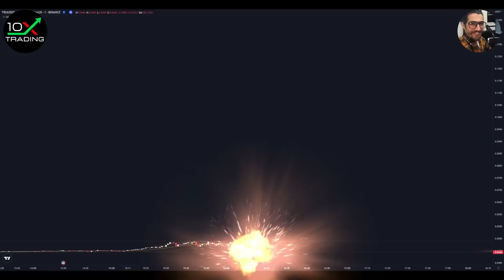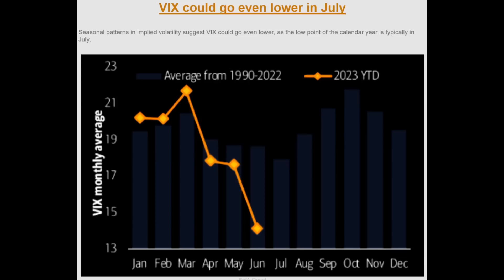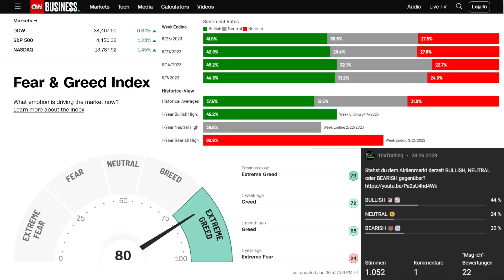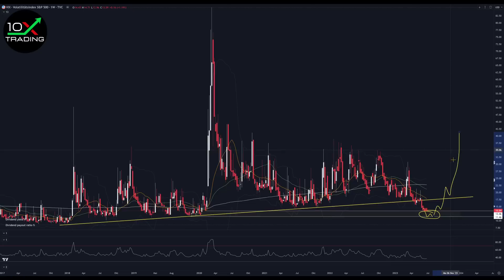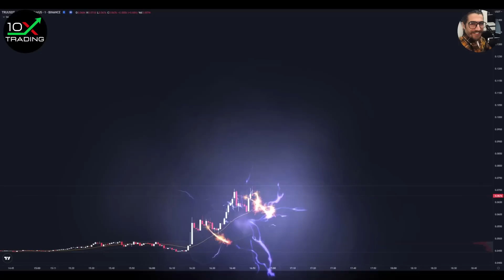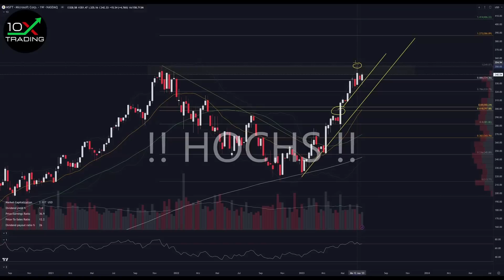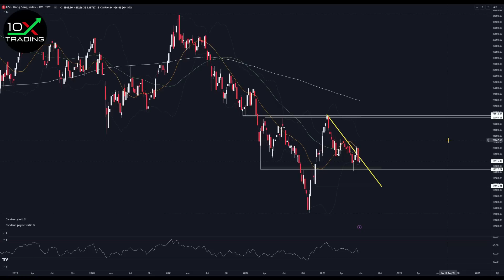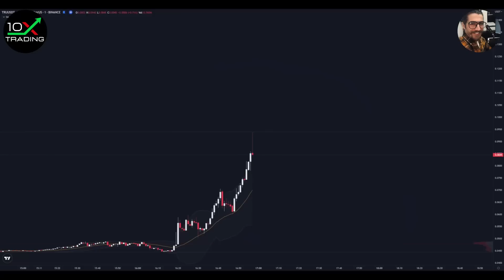AKTIEN Briefing - GROSSE ANALYSE - SO gehts weiter am Markt im 2. Halbjahr! Apple Microsoft Ausblick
👉🏻📖Trading-Bestseller
"Trading in the Zone" von Mark Douglas (deutsche Version!):
"Enzyklopädie der Chartmuster" von Thomas N. Bulkowski:
"How to Day Trade for a Living" von Andrew Aziz:
"Intelligent Investieren" von Benjamin Graham:
"Die Kunst über Geld nachzudenken" von André Kostolany:

👉🏻🎙️Mein Mikrofon:

0x38C53700A0a4c5a90667de1Dd16EE1BEf3Be24Ad